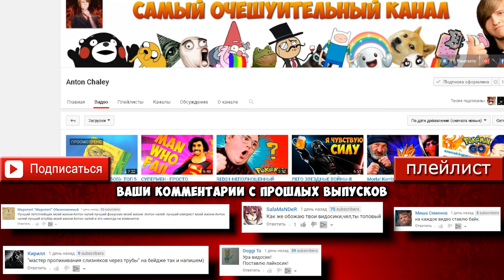МАЙНКРАФТ + ВОНЮЧАЯ НОГА = НОГАКРАФТ???(GAME VLOG-39)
МАЙНКРАФТ С ВАШИМИ НОГАМИ) ASHIWASH